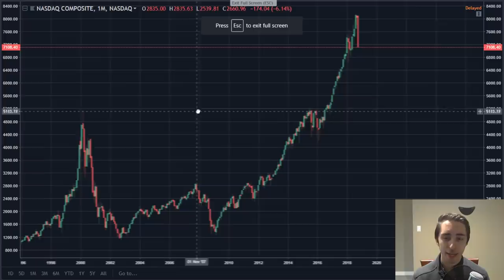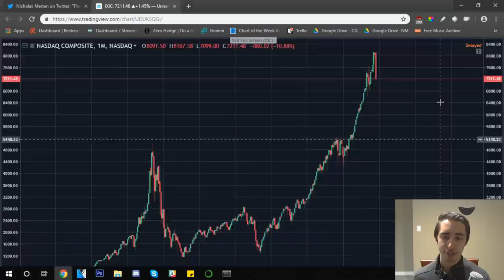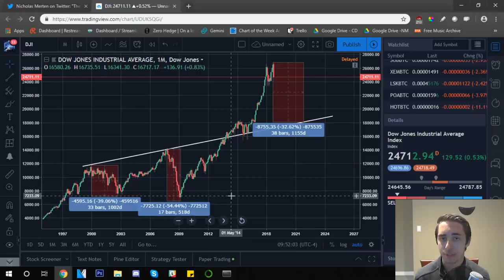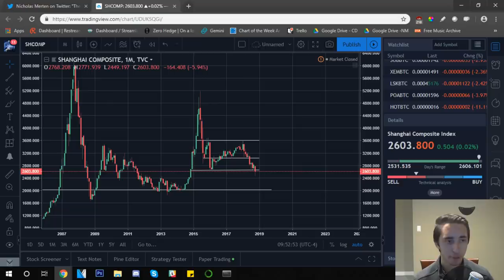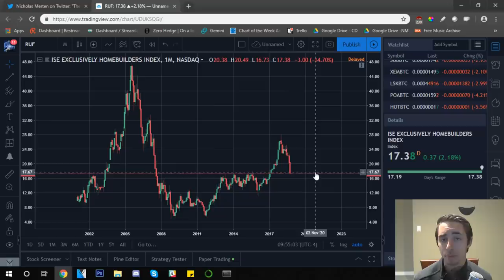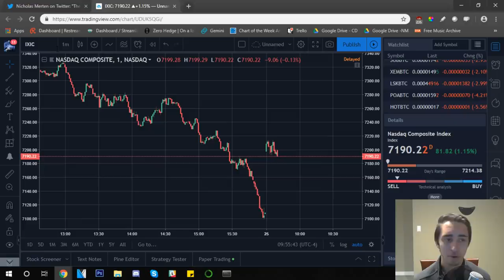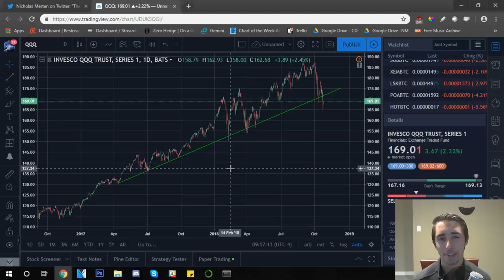US Stocks See Their Worst Month Since 2008 | Where are we heading?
What are your thoughts on current markets? Are you optimistic or bearish? Thank you all so much for watching the video. Running into some trouble or questions?

Interested in our upcoming newsletter? Fill out the form below!

NANO: xrb_3y7qi1z5kcpgi9cnk4bctus155qntiy1cszfmeh9zg7eqqqjb9imebsqf33t
BTC: 14DHXJa9CgeBPf6m7UeMKE9yzAYFKPW2nV
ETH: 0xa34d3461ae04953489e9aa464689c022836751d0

Want to trade OTC? Caleb & Brown is my personal favorite to get started.